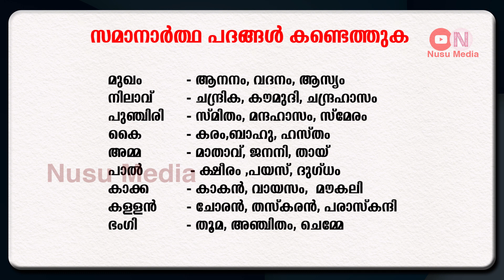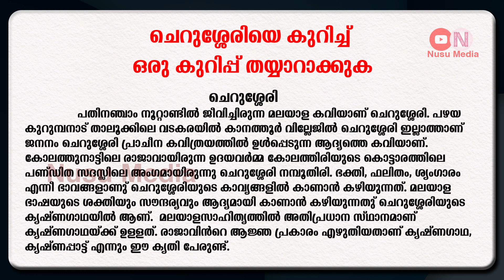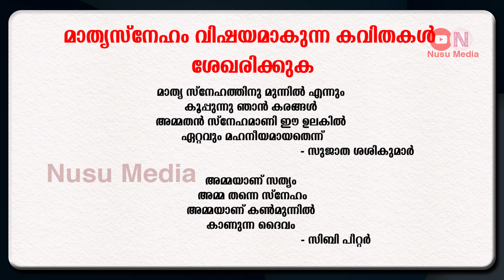Class 4 Malayalam Worksheet July 9 | 4th Std Malayalam Worksheet 9/7/21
In this video, we will be covering the following activities from Class 4 Malayalam Worksheet on July 9

• (Activity 1) സമാനാർത്ഥ പദങ്ങൾ കണ്ടെത്തുക
• (Activity 2) ചെറുശ്ശേരിയെ കുറിച്ച് ഒരു കുറിപ്പ് തയ്യാറാക്കുക
• (Activity 3) മാതൃസ്നേഹം വിഷയമാകുന്ന കവിതകൾ ശേഖരിക്കുക.

🕘 Timestamps
00:00 - Intro
00:20 - (Activity 1) സമാനാർത്ഥ പദങ്ങൾ കണ്ടെത്തുക
01:00 - (Activity 2) ചെറുശ്ശേരിയെ കുറിച്ച് ഒരു കുറിപ്പ് തയ്യാറാക്കുക
01:52 - (Activity 3) മാതൃസ്നേഹം വിഷയമാകുന്ന കവിതകൾ ശേഖരിക്കുക.

Class 4 Malayalam Worksheet July 5
4th Std Malayalam worksheet 5/7/21